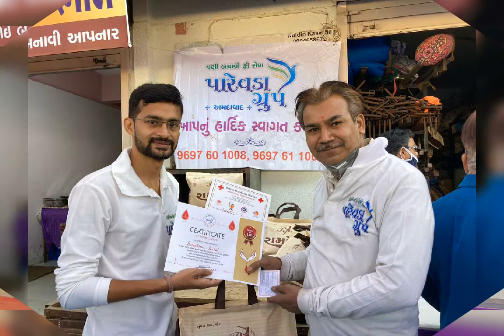Blood Donation Camp By Parevda Group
પ્રણામ મિત્રો

3 જાન્યુઆરી 2021 ના રોજ પારેવડા ગૃપ તરફથી બ્લડ ડોનેશન કેમ્પનું આયોજન કરવામાં આવ્યું હતું. તેમા 180 થી વધુ લોકોઍ બ્લડ ડોનેશન કરયુ હતું.
તેની એક ઝલક ના ભાગ રૂપે નો વિડીયો છે.

જો વિડિયો પસંદ આવ્યો હોય તો લાઈક કરો તમારા મિત્રો સાથે શેર કરો અને મારી ચેનલ ને સબ્સ્ક્રાઇબ કરવાનું ભૂલતા નહીં

તમે અમારા ફેસબુક ગ્રુપમાં પણ જોડાઇ શકો છો

તમે અમારા instagram ગ્રુપમાં પણ જોડાઇ શકો છો